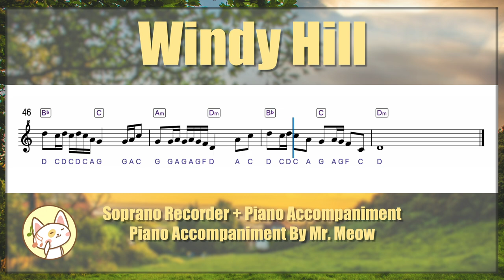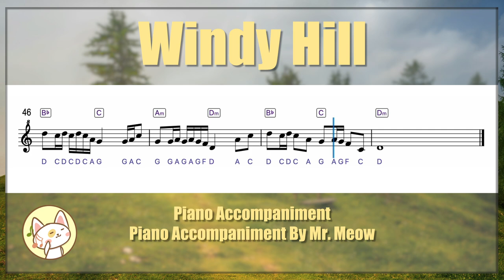Windy Hill 羽肿 (Yu Zhong)| Play along With Piano Accompaniment - Sheet music with Easy Notes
Play along with nice piano accompaniment, you will learn how to play the song "Windy Hill " by 羽肿 (Yu Zhong)
Follow the sheet music with easy notes letters for recorder, harmonica, flute, violin and any other instruments in easier key.